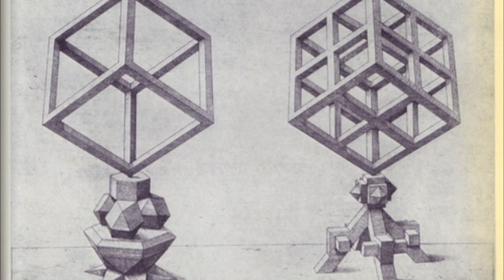Death and The Compass by Jorge Luis Borges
Death and The Compass by Jorge Luis Borges. Translated by Anthony Kerrigan. Narrated by Joseph Voelbel. Educational Use.